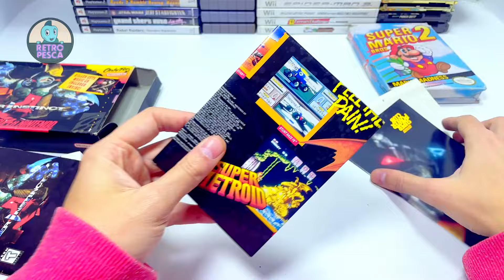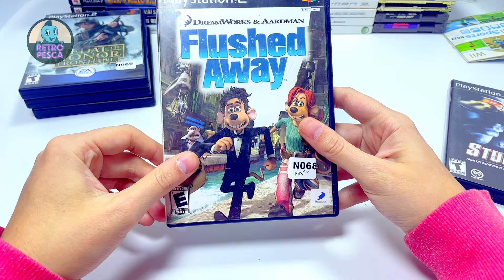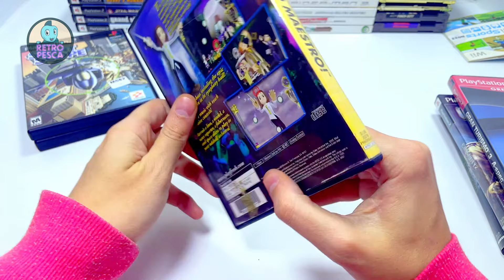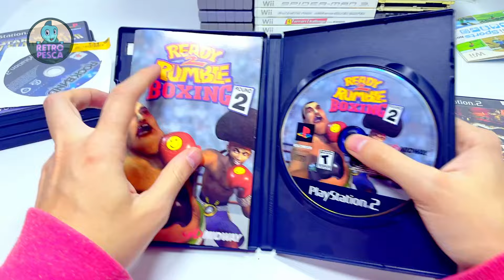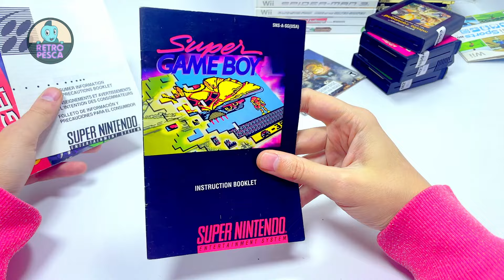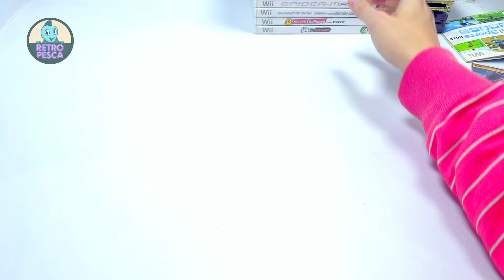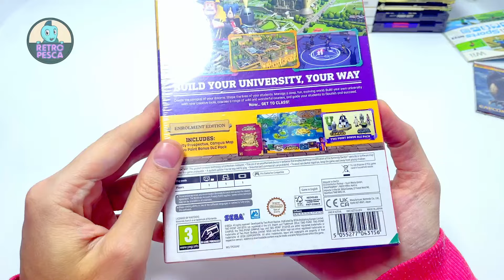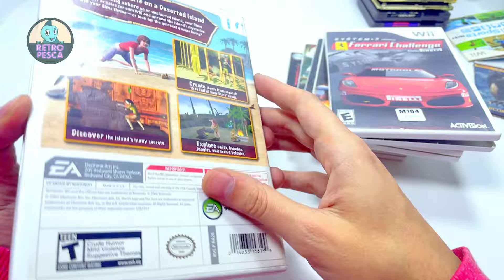Novedades de Retro Pesca: Jueves 20-06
La publicación de venta será el Jueves 20-06 a las 21:00 a través de Facebook.